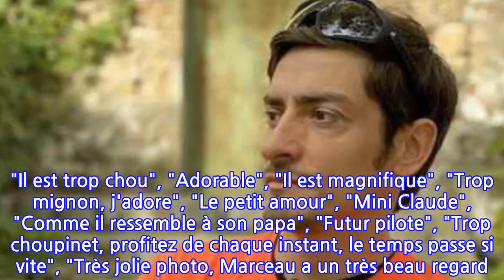PHOTO Claude Dartois poste un cliché de son fils Marceau sur Instagram, les fans sont...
PHOTO Claude Dartois poste un cliché de son fils Marceau sur Instagram, les fans sont en...
Mercredi 3 mars 2021, Claude Dartois a partagé avec ses fans sur Instagram une nouvelle photographie de son dernier né, Marceau. Le petit bonhomme a fait fondre la Toile.Les personnalités de télévision qui mettent tout le monde d'accord sont des personnages plutôt rares. À l'image de Denis Brogniart, adulé par sa communauté, Claude Dartois a su comment séduire les fans. L'aventurier emblématique de Koh-Lanta - qui n'a pourtant jamais gagné le programme de TF1, n'est pas tombé dans l'anonymat. Le quadragénaire, si la situation sanitaire le permet, pourrait même avoir sa propre émission prochainement. En attendant, le chauffeur de maître sait comment faire patienter les sept cent mille abonnés de son compte Instagram. Jeune papa d'un petit Andréa, né en 2015, puis de Marceau venu au monde en 2020, peu de temps après sa participation à L'Île des Héros, Claude Dartois n'hésite pas à partager des clichés de famille. Mercredi 3 mars 2021, il diffuse une nouvelle photographie sur Instagram de son dernier né. On y voit le bambin en train de conduire une voiturette de manège. Et comme légende : "Il est loin le temps de mes 1 an... profitez de chaque instant, même lorsque la période n’est pas propice à l’exploration ! ".Nombreux sont les fans à avoir répondu à la publication de Claude Dartois. Beaucoup reconnaissent un air de famille. Tous sont conquis par le visage du bébé du célèbre candidat. "Il est trop chou", "Adorable", "Il est magnifique", "Trop mignon, j'adore", "Le petit amour", "Mini Claude", "Comme il ressemble à son papa", "Futur pilote", "Trop choupinet, profitez de chaque instant, le temps passe si vite", "Très jolie photo, Marceau a un très beau regard. Je suis une grande nostalgique de l'enfance", "Il grandit si vite", "Tellement mimi, comme le père", "Il te ressemble tellement, la même tête" peut-on lire parmi les commentaires. Si Marceau est déjà sur les traces de son papa au volant d'une voiture, on espère que ce dernier aura également le goût de l'aventure !